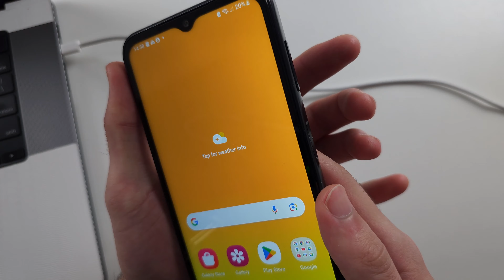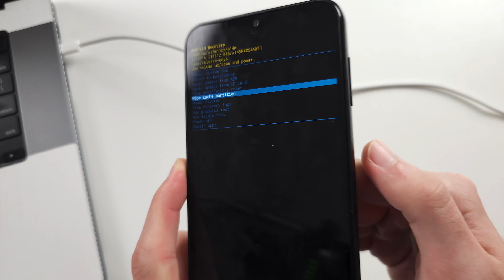How To Clear Cache on Samsung Galaxy A14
Welcome to our guide on how to clear the cache on your Samsung Galaxy A14! In this video, we’ll show you the simple steps to clear the cache for individual apps and the system cache. Follow along to learn how to free up space and improve the performance of your Galaxy A14 by clearing cached data easily.

This video is made for both the Samsung Galaxy A14 and Samsung Galaxy A14 5G smartphones.